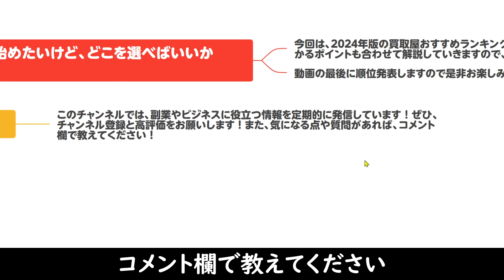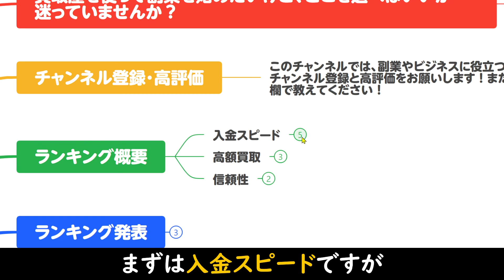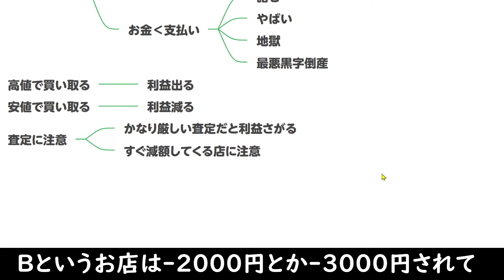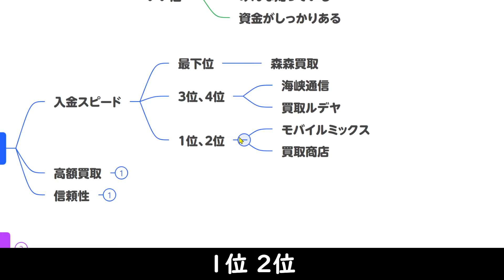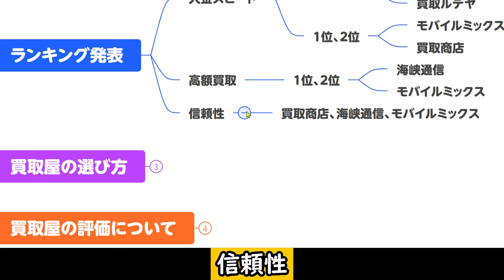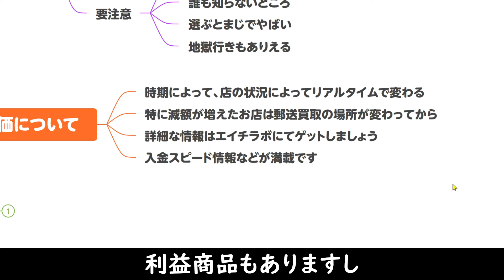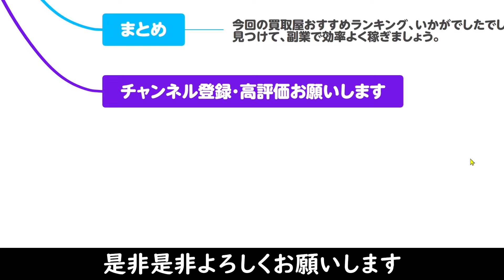2024年最新版！買取屋おすすめランキング＆選び方のポイント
2024年版の買取屋おすすめランキングを発表します！入金スピードや高額買取を実現できるショップをピックアップし、ランキング形式でご紹介します。さらに、買取屋の選び方や評価の見方についても詳しく解説。どの買取屋を選べばいいか迷っている方に必見の内容です！

00:15 2024年版買取屋おすすめランキング
00:46 買取ランキングの概要
03:12 買取ランキング発表
04:39 買取屋の選び方
05:15　買取屋の評価について

【ライブ配信】
買取屋入金ランキング＆550万詐欺被害の実話！共同経営で失敗する理由とは？
20代から1億狙う副業術！好きなことを仕事にする秘訣＆即BANされる人の特徴とは？
りんご収穫のベストシーズン到来！無保険車の衝撃事故とハラスメント対策を徹底解説

【動画配信】
初心者必見！買取屋を使った超簡単副業法 – クレジットカードとスマホで月5万円以上稼ぐ方法
基礎からわかる確定申告の考え方【入門編】副業で確定申告はいくらから必要？『20万円ライン』と『0円ライン』を解説【2024年最新版】【前編】
基礎からわかる確定申告の考え方【入門編】：ポイント利益の正しい理解」「確定申告でのポイント利益の計算方法とは？【中編】
確定申告の基礎がわかる！初心者向け入門編：税理士に頼れないなら記帳代行がおすすめ【後編】

エイチラボのメンバーシップに加入すると、メンバー限定Discordに参加できるほか、メンバーシップ限定動画も視聴可能です！リアルタイムでお得な情報や稼ぐヒントを手に入れることができるので、ぜひご参加ください！

メンバーシップ限定Discordの参加方法：

上記リンクからメンバーシップに加入
メンバーシップに加入していると、Discordの詳細が見られます
【Discordの接続方法】

自分のアイコンの歯車マークをクリック
接続をクリック
YouTubeアカウントと連携させてください
【Discord参加リンク】

エイチラボで学んで、賢く副業で収入を増やしましょう！

買取スキャナ　買取店を利用した副業最強ツール

医ちゃんねる：現役医師が教える、お得な生活術と副業の実践ノウハウ

医ちゃんねるは、現役医師で医学博士、専門医・指導医を取得している運営者が、医療だけでなく、副業、クレジットカード、ポイント、マイルなどを活用し、誰でも学歴に関係なくお得な生活ができることを実証しています。

運営者は年間延べ7,000人以上の患者を診療しながら、副業やお得な生活術にも取り組んでおり、その知識を余すことなく公開。メンバーシップ加入者の50%以上が月10万円以上、75%以上が月5万円以上の副収入を実現しています。

2020年にYouTubeチャンネル開設、同年に無料オンラインサロンも開設し、最大で9,000人のメンバーが参加。
2022年にはエイチラボを開設し、厳選された情報を提供。オフラインでの交流会も頻繁に開催し、オンラインだけでなくリアルの場でも仲間が集う場所となっています。エイチラボは24時間稼働しており、いつでも情報共有が可能です。
医ちゃんねるでは、副業で稼ぐ方法から、ポイント・マイルを活用したお得な生活術まで、すぐに実践できるノウハウをお届けします。ぜひ、一緒に学んで行動し、豊かな生活を実現しましょう！